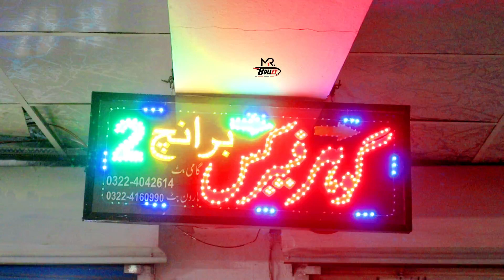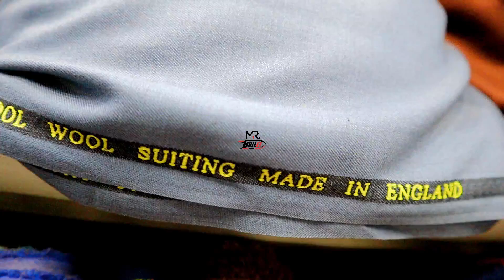men imported suiting bohat sasta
For Brand Promotion Call Us Marketing Director WhatsApp 👉 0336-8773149

This video is very useful for the people who wants to start up their own business so take a look. Watch this video till end address & contact are available in this video thanks.

انتباہ  !  کوئی بھی کاروبار شروع کرنے سے پہلے تھوڑا تجربہ ہونا ضروری ہے۔ ہماری ویڈیوز دیکھنے کے بعد کسی بھی بزنس مین سے کاروباری لین دین میں نفع  و نقصان کے زمہ دار آپ خود ہوں گےہم یا ہماری ٹیم نہیں۔
Caution: This is just an informative video about business. We do not promote any Businessmen privately. Dealing with any businessman, after watching our videos will be your own responsibility in case of any profit and loss.

 Mr. Bullet   👉 Friends ! Thank you so much.